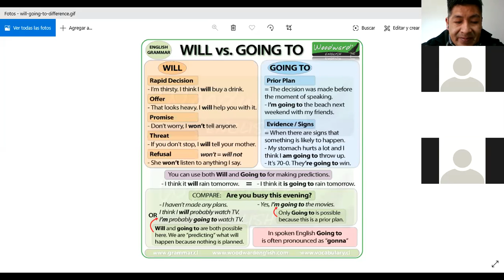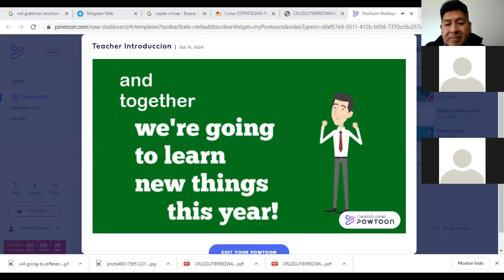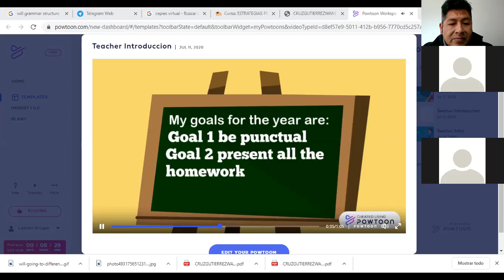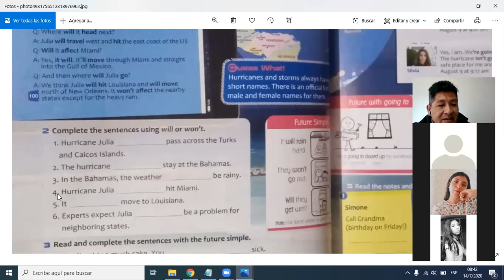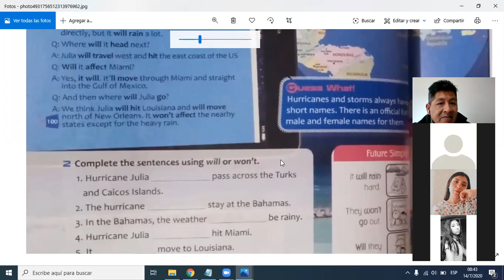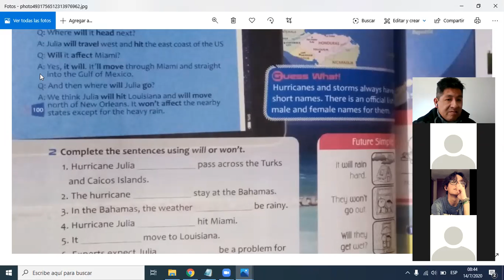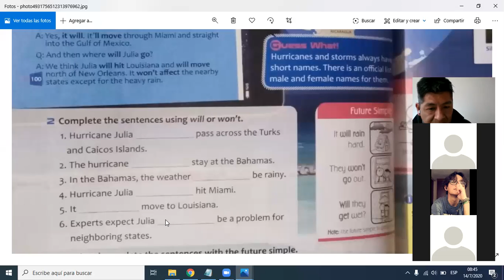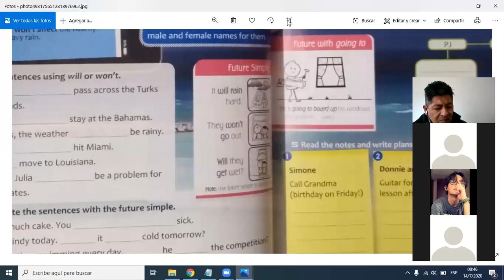Ingles - 6°Secundaria(A/B) - GramarWillAndGoingTo